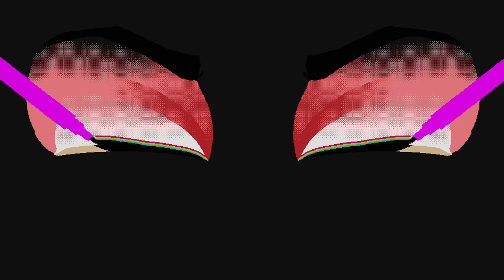Pride Run - Out And Proud Video (I Love Younicorns)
Pride Run is a celebration of Pride events around the world and all things LGBTQ+. Dance your way through the streets of the most iconic cities around the globe in this uniquely awesome RTS - Rhythm Action game. The better you dance, the more people you attract to your parade.

Green Man Gaming Publishing - publisher of fine independent PC games. Games such as Stormworks: Build and Rescue, Pride Run, Skybolt Zack, ShockRods Aporia: Beyond The Valley, The Black Death and War Tech Fighters.